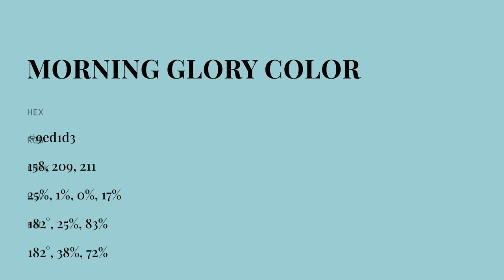Morning Glory color 9ed1d3 hex color - Blue color - Warm color 9ed1d3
What color is Morning Glory ? 9ed1d3 hex color - Blue color - Warm color 9ed1d3

Hex 9ed1d3 Color Code is also known as Morning Glory color.

Hex 9ed1d3 Color code in RGB color code model is created after adding 61.96% red color, 81.96% green color and 82.75% blue color.
Hex 9ed1d3 Color code in CMYK color (process color) code model is generated after subtraction of 25% cyan, 0% magenta, 0% yellow and 17% black.